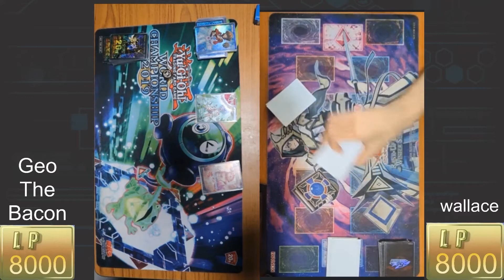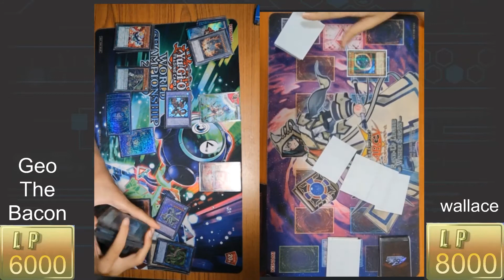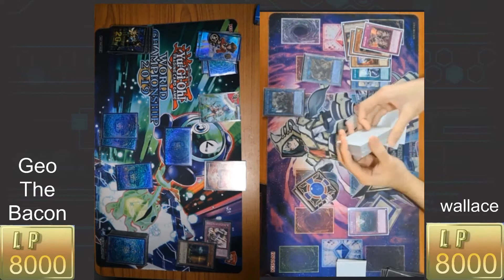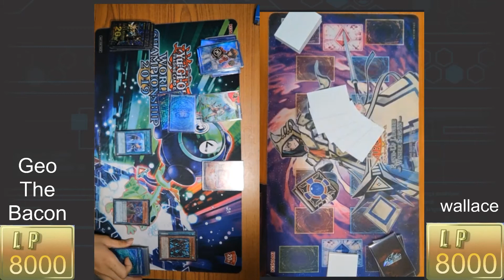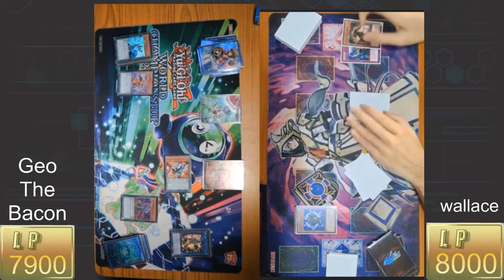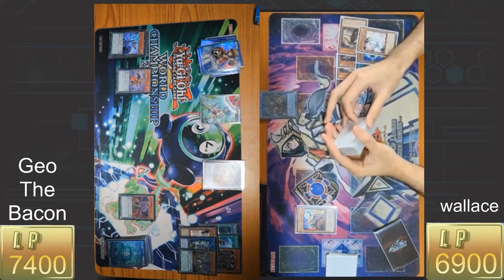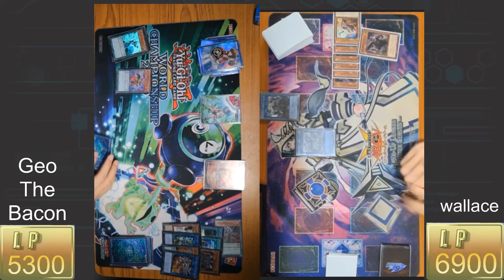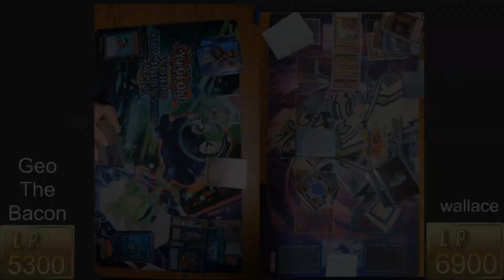Yu-Gi-Oh! OCG Singapore Ranking 10 October 2021:Pendulum Magician Vs Tri-brigade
Singapore OCG Ranking Tournament 10 Oct 2021

GeoTheBacon [Pendulum Magician - 魔術師]
 Vs Wallace [Tri-brigade -トライブリゲード]

Timestamp
Round 1: 00:00
Round 2: 07:11
Round 3: 12:06
Results:  38:22
Enjoy watching duel replays of Yu-Gi-Oh! or Force of Will? Or maybe booster box opening is your thing. Over at this channel here we do both here!

This channel is run by GeoTheBacon from BeyondTheDuel and Dueling "C"!